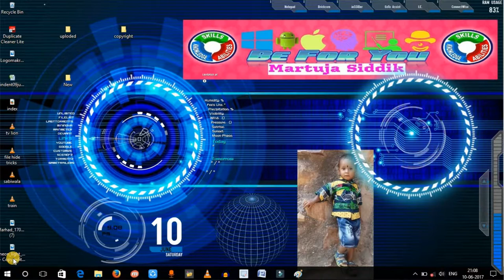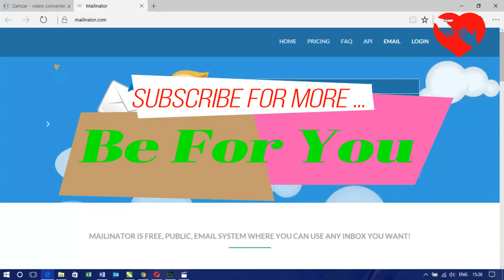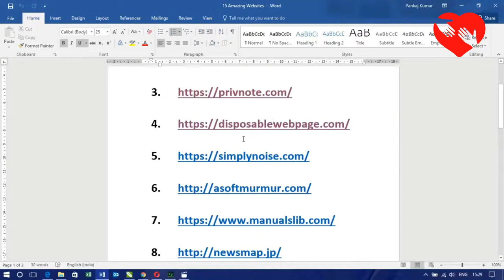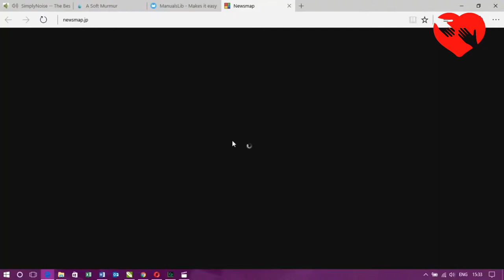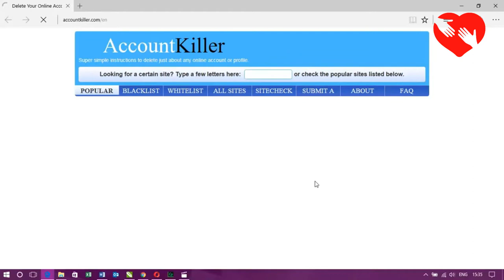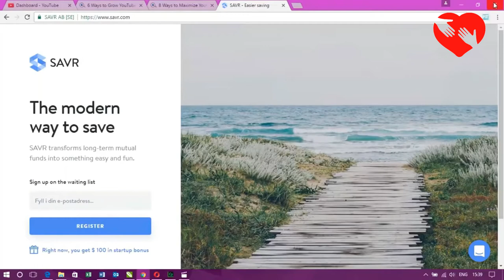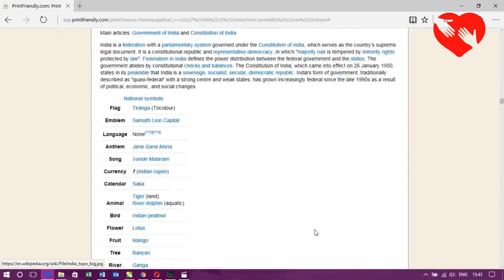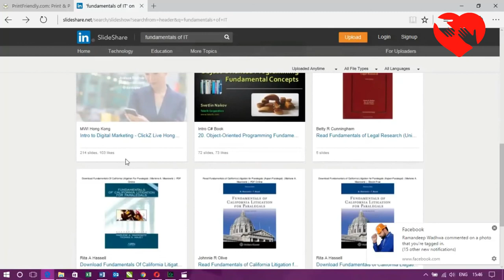15 Most Useful Website for Changing your life | उपयोगी वेबसाइट |দরকারী ওয়েবসাইট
15 Most Useful Website for Changing your life |
 उपयोगी वेबसाइट |দরকারী ওয়েবসাইট |

15 আপনার জীবনের পরিবর্তন জন্য সবচেয়ে দরকারী ওয়েবসাইট
15 самых полезных сайтов для изменения вашей жизни
15 آپ کی زندگی کو تبدیل کرنے کے لئے سب سے زیادہ مفید ویب سائٹ
आपके जीवन को बदलने के लिए 15 उपयोगी वेबसाइट

 SCHEDULE
Find new ( Every day ).